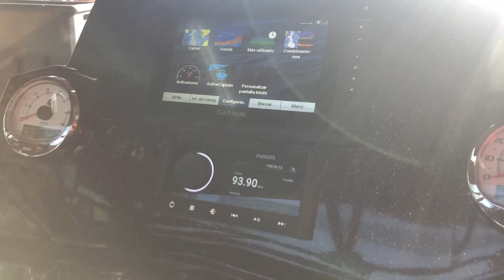NITRO Z18 2020 CE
Prueba en el agua de Nitro Z18 2020 CE con motor Mercury 150 Pro XS  ! Un conjunto muy equilibrado con una velocidad de planeo casi inmediata con cuatro personas a bordo y con un consumo de combustible muy razonable.